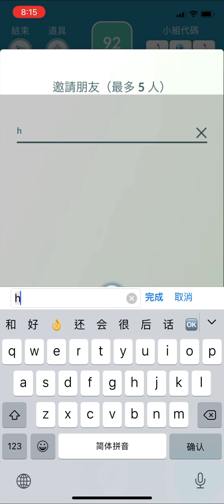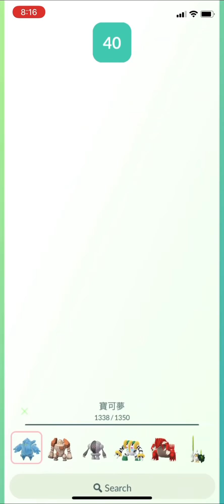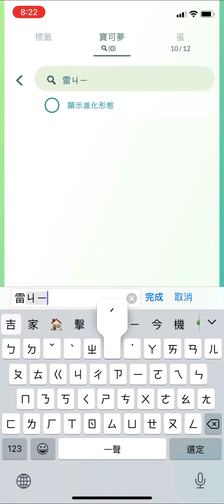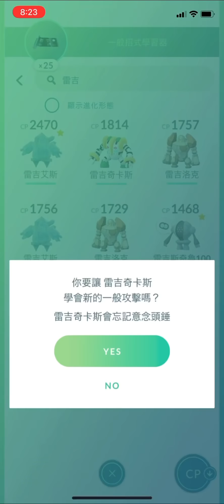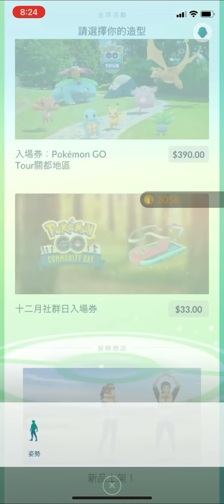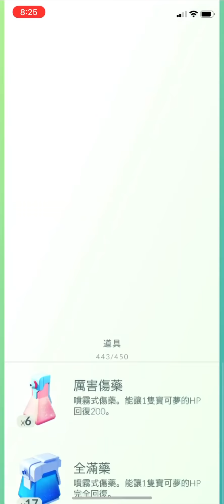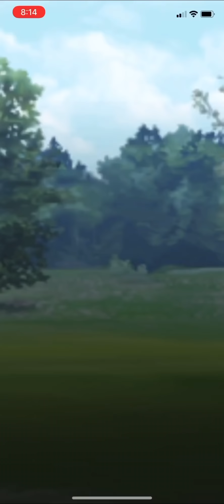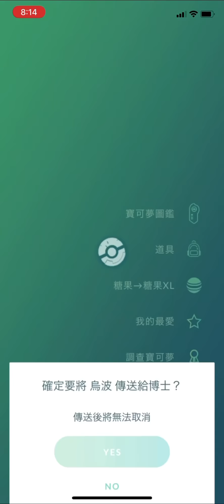《Pokemon GO》雷吉洛克 重返傳說團體戰！Regirock Return Raids！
Regirock Registeel Regice will be back in raids during different weekends in December, starting with Regirock from December 12 at 6 a.m. local time to December 13 at 10 p.m. local time.🔎

Regirock，Registeel和Regice將在12月的不同周末再次突襲，從12月12日當地時間上午6點到12月13日當地時間晚上10點開始Regirock。

雷吉斯奇魯、雷吉艾斯、雷吉洛克、剋星打手推薦、重返傳說團體戰！

親愛的訓練家們：好消息！雷吉斯奇魯、雷吉艾斯和雷吉洛克即將重返傳說團體戰！ 詳細時程如下：

活動時間:

台灣時間2020年12月12日6:00起至12月13日22:00止：雷吉洛克降臨傳說團體戰！
台灣時間2020年12月19日6:00起至12月20日22:00止：雷吉斯奇魯降臨傳說團體戰！
台灣時間2020年12月26日6:00起至12月27日22:00止：雷吉艾斯降臨傳說團體戰！